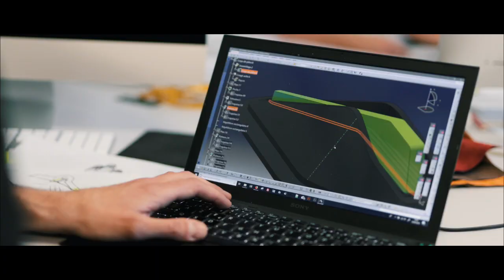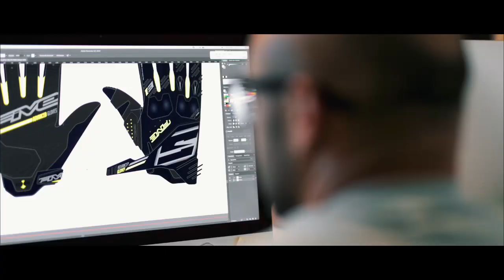Le secret des gants FIVE (FR)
Découvrez pourquoi les gants FIVE sont si performants et agréables à porter.